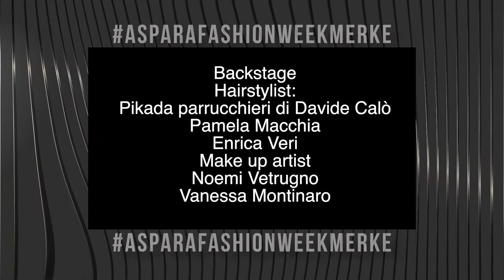ASPARA FASHION WEEK MERKE, SS-21 Massimo Orsini (Italy)